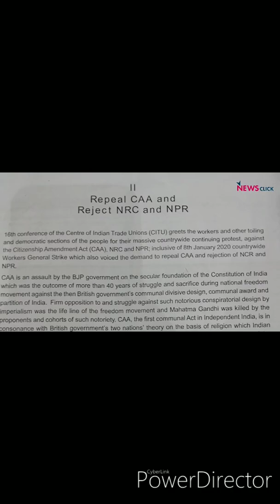Standing united against CAA and NRC.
Whole country is witnessing togetherness towards the implementation of CAA and NRC .
WATCH IT!